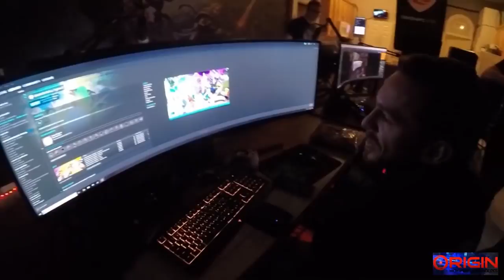HUGE UPGRADES - Swifty Gaming House Tech Setup & Workout w/ Hall of Fame Guests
We've got gamers at the gaming house! Since Samsung sent a bunch of giant TV's, we decided to do a bit of setup and get them all hooked up. We also took a break and got some exercise!